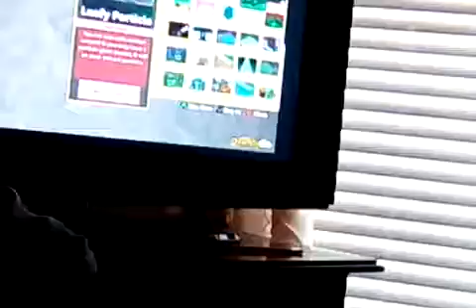My best days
Hi Anna